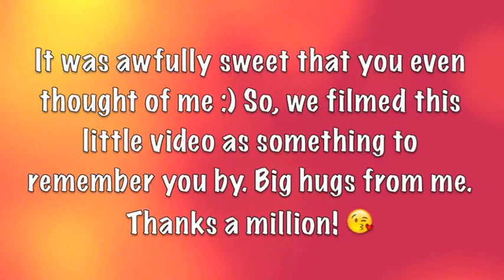Fashion Lookbook: Hand Me Downs | In My Own Style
Please leave a comment as to which outfit you like the best and don't forget to thumbs up if you enjoyed this video. These were Hanul's top favorites from the box contents. Hanul originally chose a total of five looks for this video but she decided to stop filming after the fourth outfit, lol. There were more clothes but they're still too big for now :)